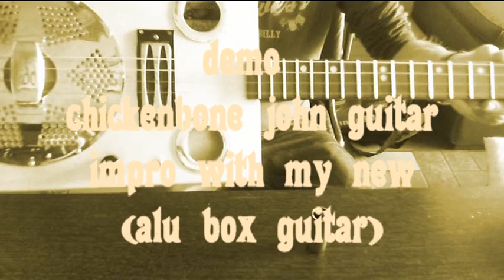FIRST DEMO IMPRO ACCOUSTIC !!!!!! (CHICKENBONE JOHN ALU BOX GUITAR)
petite démo impro accoustic sans ampli  avec ma:
dernière acquisition une magnific ALU BOX GUITAR fabriqué par CHICKENBONE JOHN
4 cordes
boitier alu
micro : mini humbucker